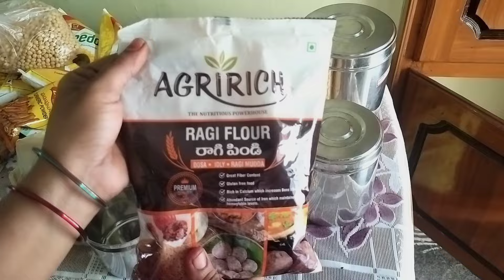🌞morningroutine|💁Hairfall కి కారణాలు ఇంకా తీసుకోవాల్సిన జాగ్రత్త లు|కొబ్బరి రవ్వ లడ్డు 😋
My morning routine|Reasons & Remidies for Hair fall| juice kobbari Rava Laddu|groceries organization